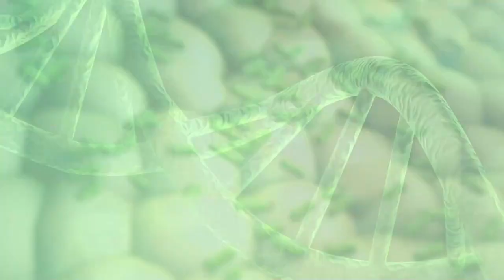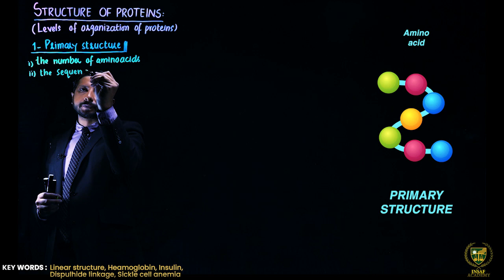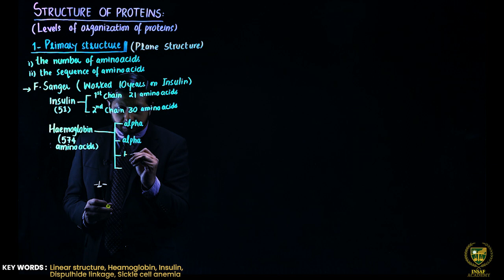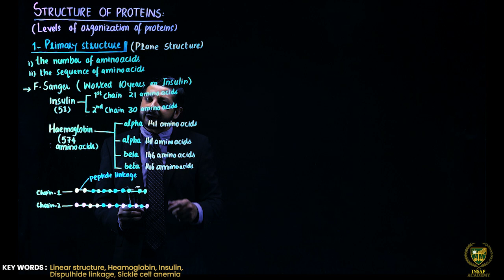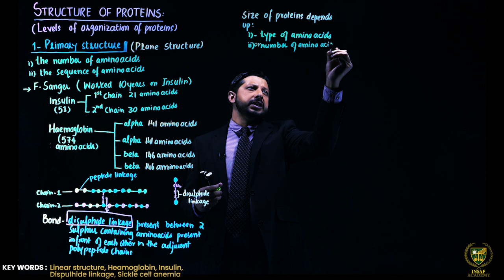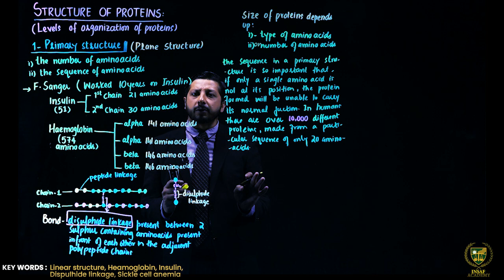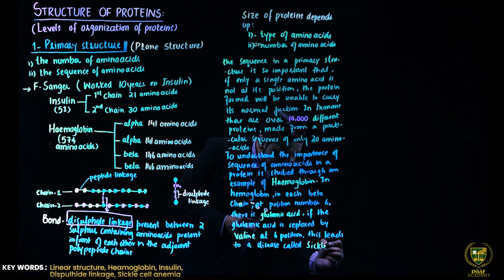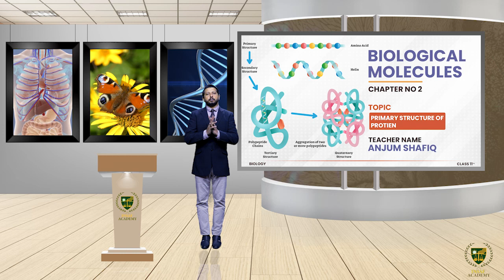Structure of Proteins II || 11TH BIOLOGY || CHP 2 || LECTURE 1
In this lecture, we will study about the Structure of Proteins II